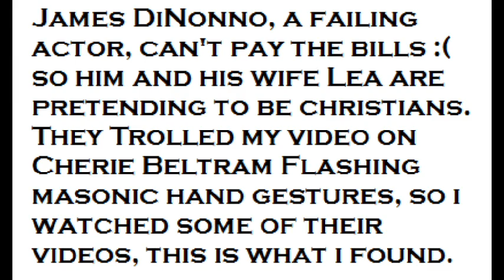Actor James & Model Lea DiNonno EXPOSED! Caught using masonic hand signs/MEDIUMSHIP! Part 1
Proverbs 6: 12-14 ASV
A worthless person, a man of iniquity, Is he that walketh with a perverse mouth;
That winketh with his eyes, that speaketh with his feet, That maketh signs with his fingers;
In whose heart is perverseness, Who deviseth evil continually, Who soweth discord.

Masonic hand signs are used by spirit mediums when channeling demons.
Please watch this 5 part series to learn more.